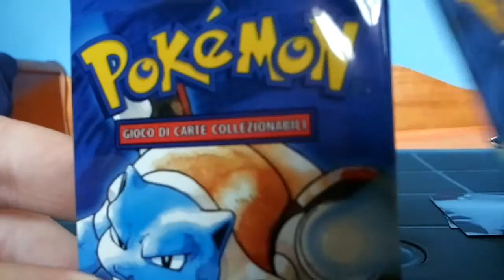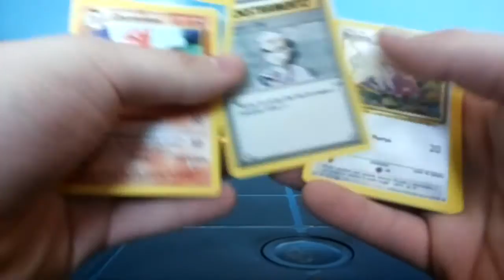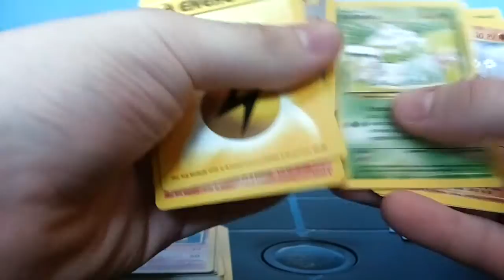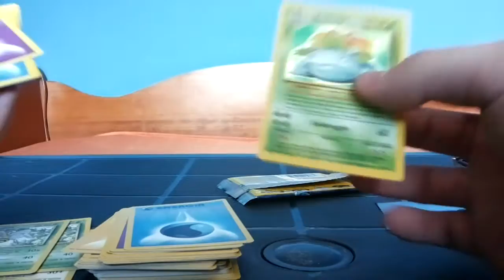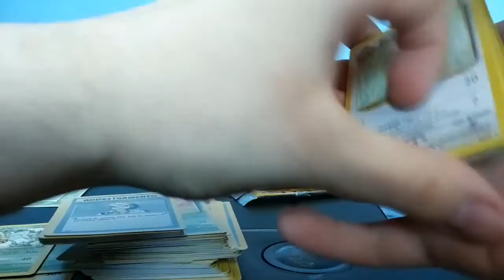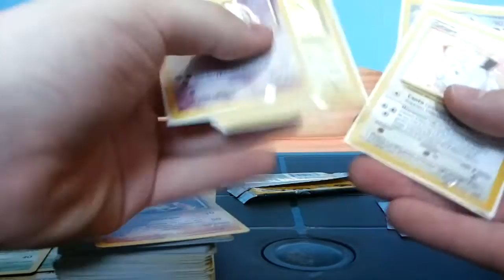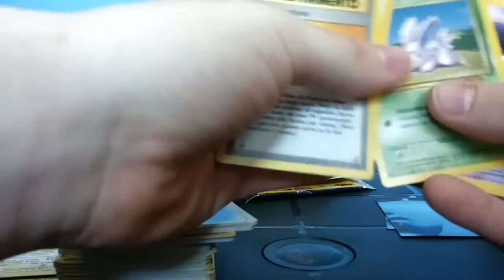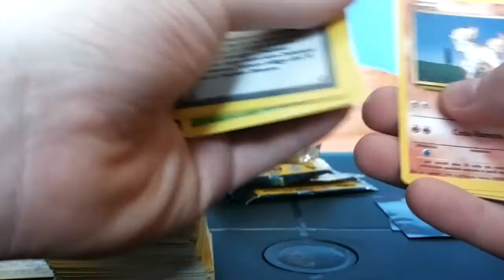[UNBOXING/APERTURA] 50 PACCHETTI POKEMON SET BASE E TROVO CHARIZARD! *AMAZING PULLS!* (Parte 1 di 4)